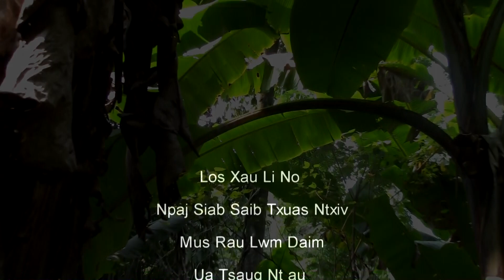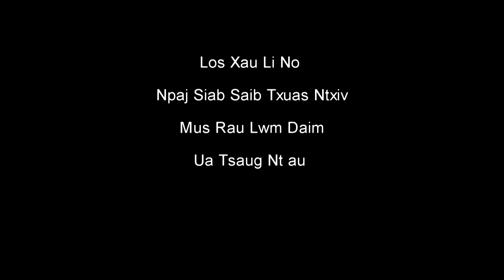Mus Saib Kwv Tij Hmoob Ua Liaj Ua Teb Nyob Sab Naj Khais Moos Mauj 2020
Daim Video no tsim tawm los ntawm Neej Hauv Sab Channel
 thov txhob muab download coj mus tso dua yam tsis tau kev tso cai los ntawm peb Neej Hauv Sab Channel   thiab thov ua tsaug ntau rau txhua tus  pab saib thiab ua tsaug ntau